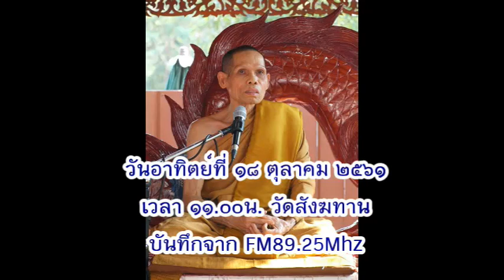วันอาทิตย์ที่ ๙ ธ.ค.๖๑ เวลา ๑๑.๐๐น.พระอาจารย์พงษ์ศักดิ์ สีละเปโม วัดสังฆทาน